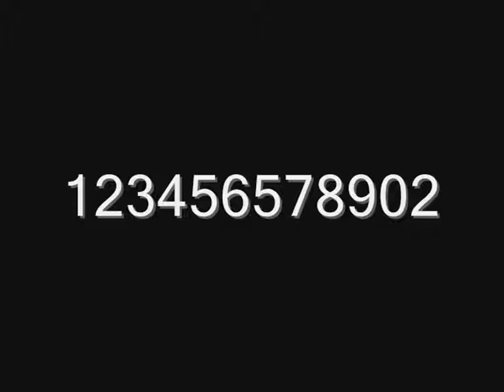ICE AGE 3 FURY {2 00 50}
Very miss 2
Thx : AC GODเก่ง
Like + Sub and Enjoy this video